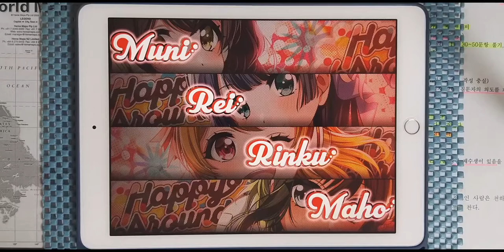【D4DJ Groovy Mix】사기 라이프 게임 (イカサマライフゲイム) (EXPERT 14+) PFC [Hand Cam]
* 동영상 정보 *
- 게임 : D4DJ Groovy Mix(グルミク)
- 악곡 : イカサマライフゲイム (사기 라이프 게임)
- 아티스트 : kemu feat.GUMI
- 카테고리 : 원곡
- 작사 : kemu
- 작곡 : kemu
- 편곡 : kemu
- 채보 제작자 : すばとす (스바토스)

* 라이브 설정 *
- 레인 설정
- 노트 설정
속도 : 9.2 크기 : 150%
- 판정 설정